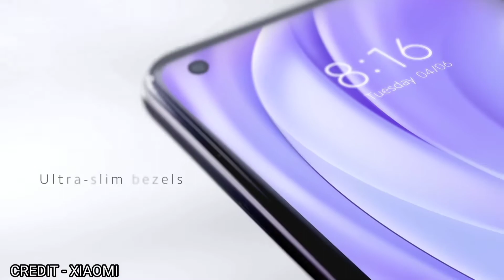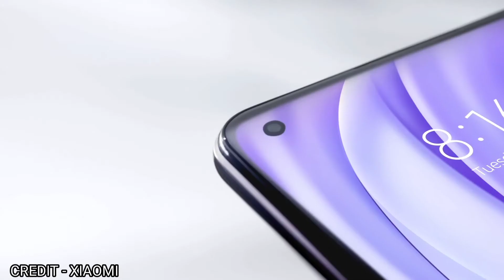Xiaomi Mi 11 Lite - Full phone specification | Mi 11 Lite Launch date india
Xiaomi Mi 11 Lite - Full phone specification
Xiaomi Mi 11 Lite Price in India June 2021, Release Date & Specs ...
Xiaomi reveals colour variants of Mi 11 Lite ahead of official launch
Xiaomi Mi 11 Lite full review
Mi 11 Unboxing And First Impressions ⚡ Snapdragon 888, 2K+ Screen, 120Hz & More
Xiaomi Mi 11 Lite Reveiw: Thinnest Xiaomi Phone! Launching In India!
Xiaomi Mi 11 Lite Review | Two major sacrifices...
Mi 11 Lite India Launch, Price & Specs | Mi 11 Lite Vs Redmi Note 10 Pro 🔥🔥
Mi 11 Lite vs Redmi Note 10 Pro Comparison !! Dont Buy Mi 11 Lite

Mi 11 Lite colour options have been revealed ahead of its June 22 India launch. Xiaomi India took to Twitter to share the three colour options that the phone will launch in. It also shared a short video showing off the back panel design of the phone in the three colours. Mi 11 Lite 4G and 5G variants were launched in March in the European market and, as of now, only the 4G variant is expected to come to India. As the name suggests, the Mi 11 Lite is a toned-down version of the Mi 11 that has not made its way to the Indian market yet.

Xiaomi India shared through a tweet that the Mi 11 Lite will be offered in three colour options namely, Jazz Blue, Tuscany Coral, and Vinyl Black. It added that the three colours have been inspired by a music genre, a region in Italy, and phonographic records, respectively. The video shows the phone's back panel in the three colour options, which also shows its triple rear camera setup.

Mi 11 Lite will launch in India on June 22 at 12pm (noon). It will be sold via Flipkart. Notably, the Mi 11 Lite 4G model that launched in the European market came in Boba Black, Bubblegum Blue, and Peach Pink colours.

Mi 11 Lite 4G price in India (expected)

Mi 11 Lite starts at EUR 299 (roughly Rs. 26,600) and for the 6GB RAM + 64GB storage variant. There is also a 6GB + 128GB storage option but the pricing for it is unclear. Indian pricing of phones is typically lesser than the European pricing. Therefore, Mi 11 Lite could is expected to be priced in India under Rs. 25,000.

Mi 11 Lite 4G (European variant) specifications

Mi 11 Lite features a 6.55-inch full-HD+ (1,080x2,400 pixels) display that has 800 nits peak brightness, a 90Hz refresh rate, supports HDR10, and comes with Corning Gorilla Glass 5 protection. It is powered by a Qualcomm Snapdragon 732G SoC, paired with up to 6GB of LPDDR4X RAM and up to 128GB of UFS 2.2 storage.

For photos and videos, Mi 11 Lite packs a triple rear camera setup that includes a 64-megapixel primary sensor with f/1.79 lens, an 8-megapixel sensor with an ultra-wide-angle f/2.2 lens, and a 5-megapixel TeleMacro sensor with an f/2.4 aperture. At the front, the phone features a 16-megapixel selfie shooter with an f/2.45 aperture.

Connectivity options include Wi-Fi, 4G, Bluetooth v5.1, NFC, GPS, and a USB Type-C port for charging. Sensors on board the Mi 11 Lite 4G include proximity sensor, ambient light sensor, accelerometer, gyroscope, electronic compass, linear motor, and IR Blaster. There is a side-mounted fingerprint scanner as well. The phone packs a 4,250mAh battery that supports 33W fast charging. In terms of dimensions, the Mi 11 Lite 4G measures 160.53x75.73x6.81mm and weighs just 157 grams.